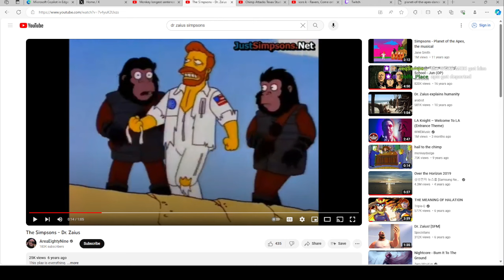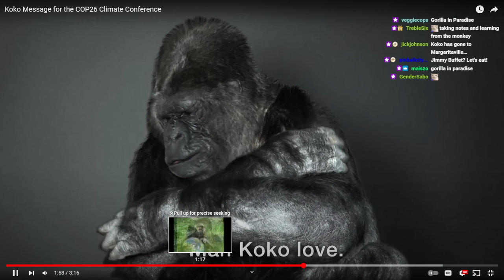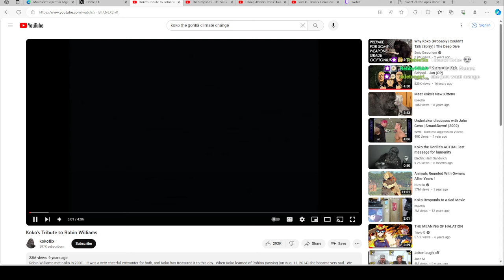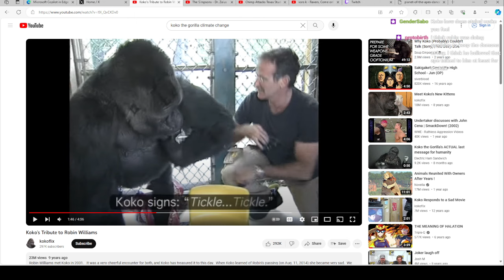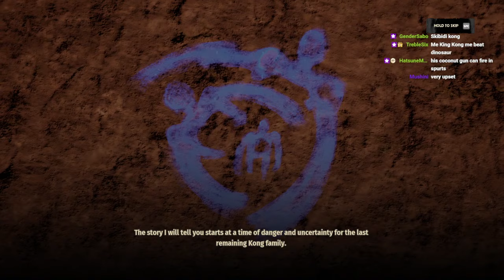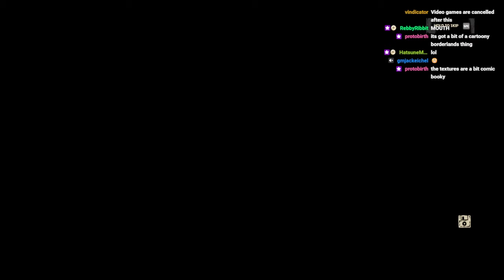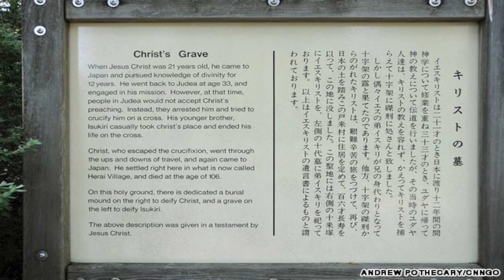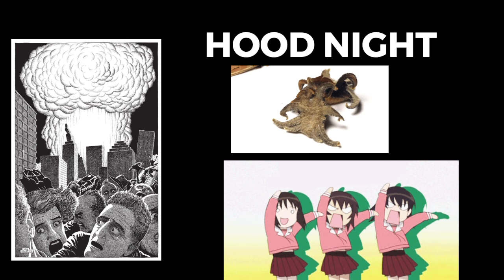KEMONOFRIENDZONE - Skull Island: Rise of Kong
These devs were overworked but clearly not hard enough.